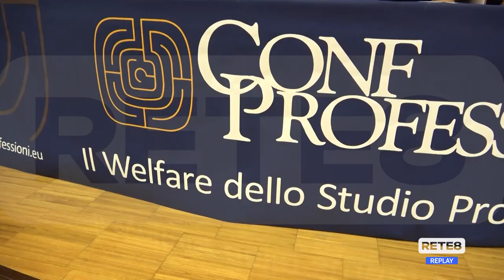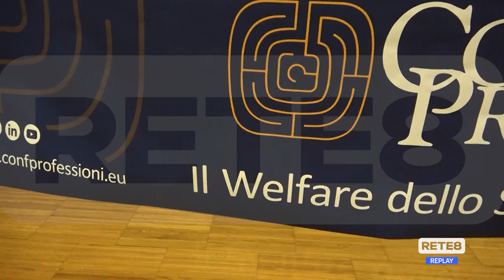Elezioni Regionali - Marsilio e D’Amico incontrano i liberi professionisti